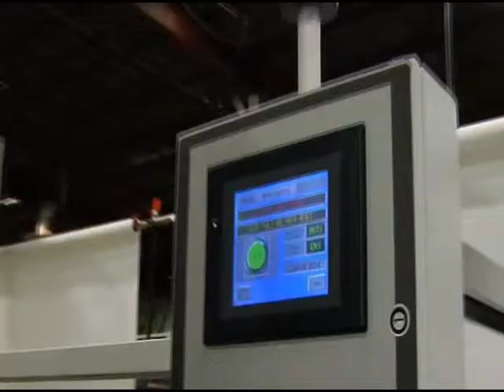Wexxar WFPS1252 Case Former, Packer , Sealer